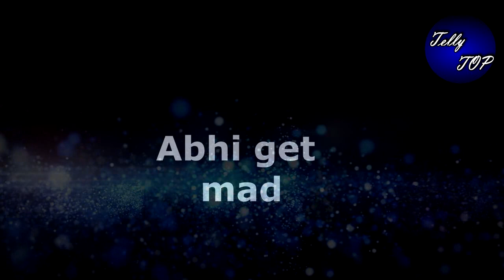Kumkum bhagya: shocking promo!! तो रनबीर और रिहा की शादी में यूँ पकड़ी जाएगी प्रज्ञा